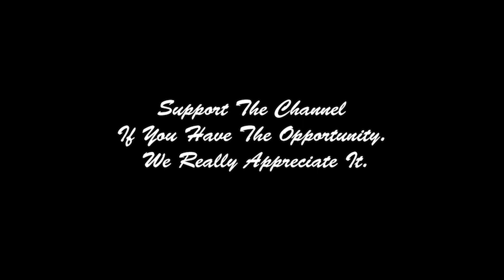Superball Tded99 ซุปเปอร์บอล ทีเด็ด99 "Muay Khao and Consistent Pressure"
Superball Tded99 is:

Professional Boxing Association of Thailand (PAT)
2014 Thailand 122 lbs Champion

International Federation of Muaythai Associations
2021 IFMA World Championships -63.5kg Gold

World Games
2022 IFMA Muay Thai at the World Games -63.5kg Silver